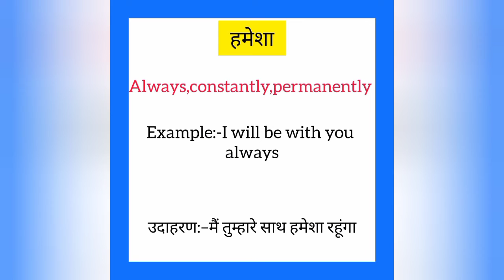Hamesha ko english mein kya kahate hain | हमेशा को इंग्लिश में क्या कहते है |Always meaning in hindi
Hamesha ko English me kya kahate hain
Hamesha को इंग्लिश में क्या कहते है

हमेशा को इंग्लिश में always कहते हैं
Hamesha ko English mein always kahate hain